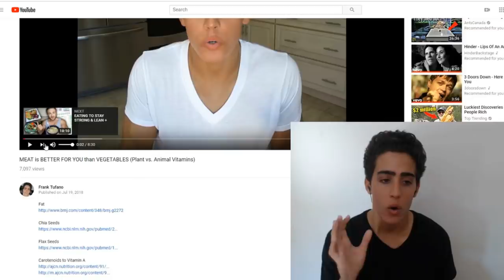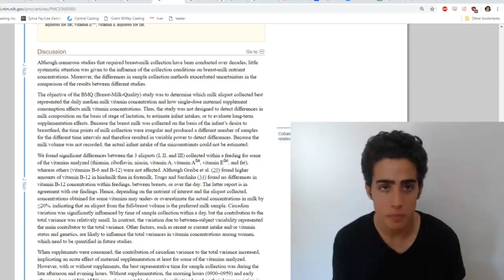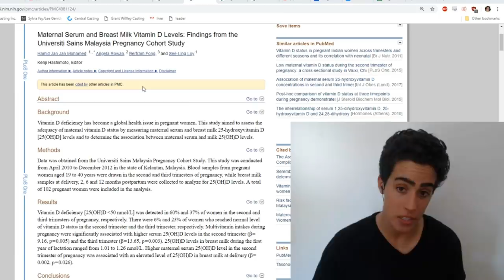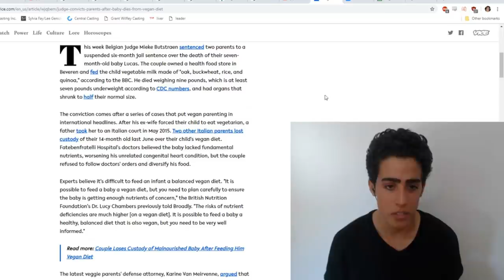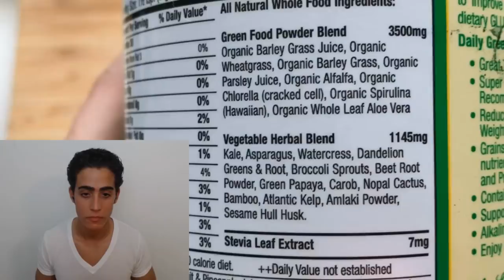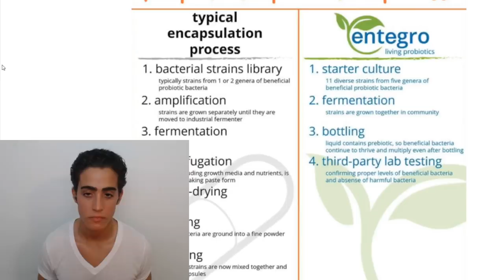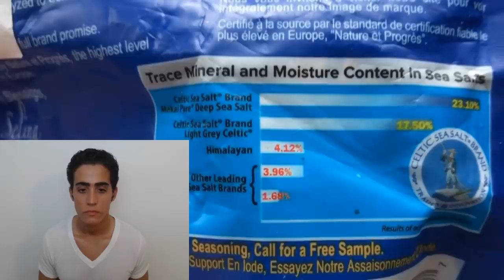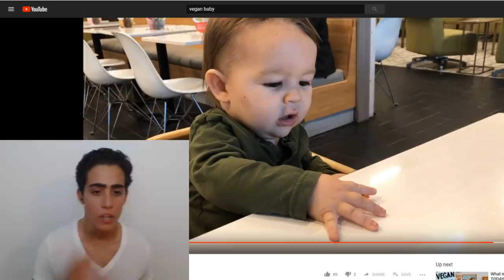Vegans KILL BABIES